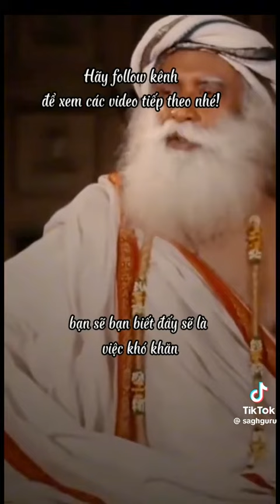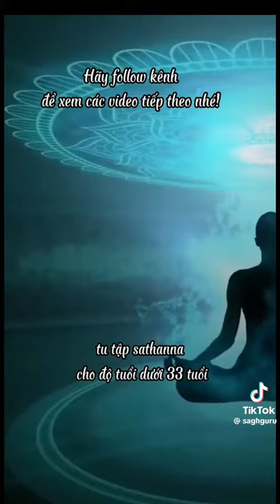Cách để phát triển tốt hơn ở sau tuổi 33 - hãy ghi nhớ điều này